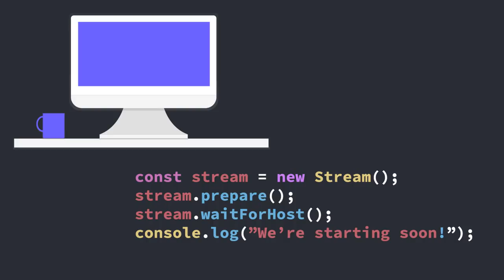Entrepreneur First (Berlin) - weeks 1-2 experience recap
This is a weekly stream about my experience at Entrepreneur First Berlin program.